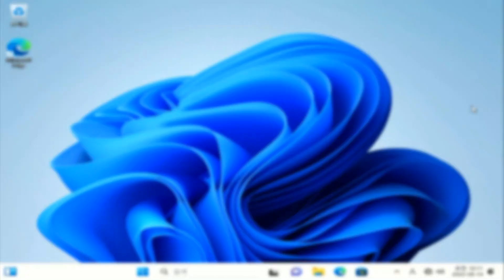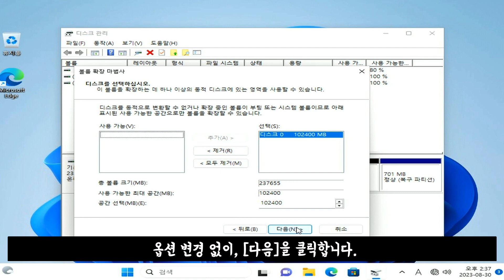초보자도 쉽게 할 수 있는 C드라이브와 D드라이브 합치기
해당 영상은 D드라이브를 삭제하여 C드라이브를 확장하는 방법입니다
C드라이브가 가득 찼을때, C드라이브 공간을 확보하는 방법이 될 수 있습니다 :)